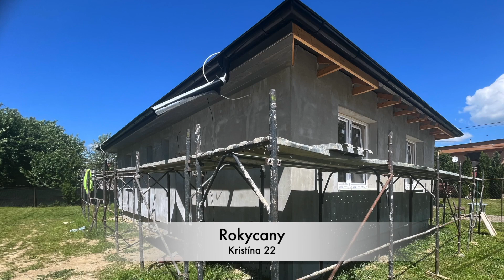Týždeň manažéra stavby 31.5.2024 - Dominik Čikot - diel 144.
Ekonomické stavby stavajú domy klientom v Česku, Poľsku a na Slovensku. V dnešnom videu Týždeň manažéra stavby, ktorý je zo Slovenska, nám skvelý kolega Dominik Čikot predstaví domy, ktoré stavajú pre našich klientov v Prešovskom kraji. Prajeme príjemnú zábavu a inšpiráciu pre vlastné bývanie.